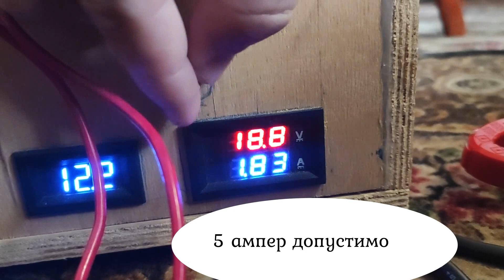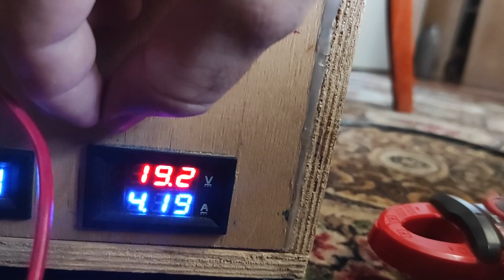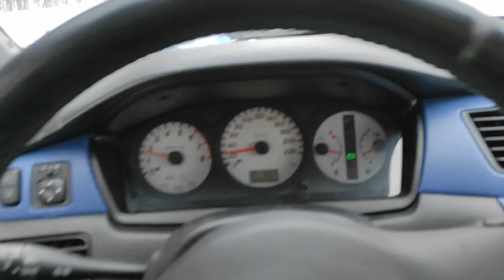починил урал тт м 3,отвезли короба заказчику, начали строить проект!